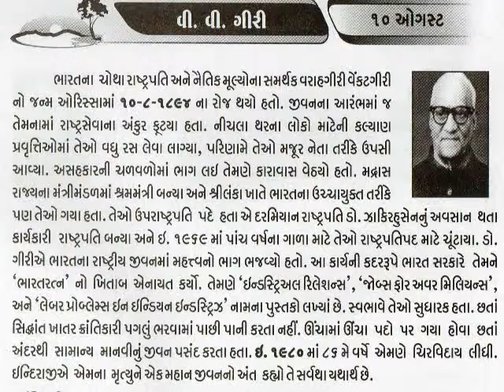10 AUGUST Varahagiri Venkata Giri_આજનો દિનમહિમા-માનવપુષ્પોની મહેક-@vasant teraiya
Varahagiri Venkata Giri (10 August 1894 – 23 June 1980), commonly known as V. V. Giri, was the fourth President of the Republic of India from 24 August 1969 to 24 August 1974.
Born in Berhampur, Odisha, Giri completed his education at Khallikote Autonomous College(Established-1878), Berhampur and the University College, Dublin. Expelled from Ireland in 1916, Giri returned to India where he joined the Indian National Congress Party and became active in the trade union movement. He was a founding member of the All India Railwaymen's Federation and twice president of the All India Trade Union Congress. Elected to the Imperial Legislative Assembly in 1934, he became a member of the Madras Legislative Assembly in 1937 and served as Minister for Labour until 1937, a portfolio he held again in 1946.
Appointed India's High Commissioner to Ceylon in 1947, Giri became a Member of Parliament in 1951 and served as Union Minister for Labour under Prime Minister Nehru during 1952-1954. Having served as Governor of the states of Uttar Pradesh, Kerala and Mysore between 1957 and 1967, he was elected Vice President of India in 1967. Following the death of President Zakir Hussain, Giri also served as Acting President of India from 3 May 1969 to 20 July 1969. In the Presidential election of 1969, he won as an independent candidate defeating Neelam Sanjiva Reddy, the nominee of the ruling Congress Party.
As President, Giri subordinated the office of the Presidency to the Prime Minister and came to be known as a rubber stamp President. Giri was succeeded by Fakhruddin Ali Ahmed as President in 1974. After the end of his term, Giri was honoured with the Bharat Ratna. Giri died in 1980._આજનો દિનમહિમા-માનવપુષ્પોની મહેક-